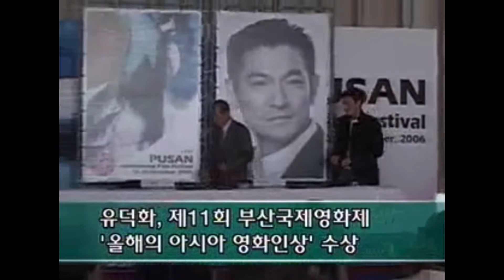劉德華 首次以製片人身分獲頒2006年 釜山影展「亞洲最有貢獻電影人大獎」，與寧浩合作新片《紅毯先生》再次成為2023閉幕電影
【製片人劉德華‧給他們一個機會：欣賞→鼓勵／給予機會→引身而退】

劉德華在2006年獲頒「亞洲最有貢獻電影人獎」暨投資閉幕典影《瘋狂的石頭》之後，2023年他與寧浩導演首次合作的《紅毯先生》，再次成為釜山影展閉幕片。

1996年開始的釜山影展，短短幾年內已經超越東京影展，成為亞洲最重要的影展，其宗旨是鼓勵亞洲年輕導演、非競賽類單元放映韓國和各地的電影。同時也是好萊塢試水溫的影展，盛大且有活力。

攤開2003年起的每一年釜山影展The Asian Filmmaker of the Year 得獎名單，涵蓋了這些年來最重要的亞洲電影人，而且從得獎者的背景脈絡來看，絕大多數以幕後工作為主，劉德華是第一位獲得此獎的「明星」，但他得獎的原因是投資栽培新一代電影人，正是符合了頒獎宗旨improving and developing the Asian film industry and culture。

投資《香港製造》、《去年煙花特別多》、《走火槍》、《給他們一個機會》等，並且持續在2005年啟動「亞洲新星導計畫」，支持港台中國新加坡等六位新導演：Continuing after Teamwork Motion Pictures as Focus Films, he has been involved in film productions of diverse Asian countries. From 2005, he launched the 'Focus First Cut' project which will endeavor and support new filmmakers all across Asia.

（我將釜山影展歷年得獎名單放在最底下）

華仔到釜山影展領獎時說，這次他第一次以製片的身分獲獎。

現場領製片獎是第一次，不過呢，華仔早在1997年就得過「最佳監製獎」了！

而且這個獎還是來自歐洲歷史悠久的重量級藝術片影展盧卡諾影展（Locarno International Film Festival，1946年創立至今）。

當時陳果導演執導的《香港製造》在盧卡諾影展獲得三個大獎，包括歐洲藝術影院聯盟大獎、最受歐洲青年觀眾歡迎電影和評審團特別獎，劉德華更獲評審委員選為「最佳監製」。

導演一直瞞著這項喜訊，直到劇組幫華仔慶生時，才將「最佳監製獎」當成生日禮物送給他，令壽星喜出望外。

「我問佢吔係咪假？佢話獎狀有評審委員簽名，有張藝謀個名，證明係真野。」

97年底的金馬獎，《香港製造》獲得包括劇情片在內的提名，陳果最終榮獲最佳導演和最佳原著劇本獎。

當時華仔正在台灣宣傳國語專輯《愛在刻骨銘心時》，頒獎當晚還趕場到不遠的TICC擔任張宇演唱會當嘉賓，好不忙碌！

華仔在廣播節目也說過，雖然電影未能回收，但他以這部電影為榮。

2006年，韓國媒體問他得獎的心情，

「當然很高興，但我更開心能培養出新一代的人才。」

為何商業電影的主流演員想投資藝術電影呢？

Andy回答：雖不會在藝術電影領域聽到「劉德華」，但我喜歡的電影非常廣泛。電影可以簡單分為好電影和壞電影。我想拍好電影！

他笑言自己看這些新導演的作品，像父親一樣，擔心孩子離家之後可能會搞砸。

劉德華也談到，「亞洲新星導計畫」有三個重點：new subjects, new currents, and new personalities，藉此投資有潛力的新人。

華仔介紹：天幕電影的目標是製作大型電影。Focus 的計畫則是開創另一波新浪潮。香港有很多導演自己也經營電影公司，Focus並非是要跟他們競爭，而是朝著新的方向前進。

去好萊塢發展呢？

Andy：關鍵在於好萊塢需要我是因為他們需要中國人，或他們需要劉德華？

成龍和李連杰之所以能在好萊塢取得成功，並不是因為他們是中國人，而是因為角色需要他們。沒有任何一個好萊塢項目有足夠的吸引力讓我想放棄亞洲市場。

來拍韓國電影？

Andy：我很樂意，但為什麼沒有人問我？

可能大家都覺得你太貴且沒有時間…..

Andy： Oh，拜託，別用這個藉口！ （笑）

那些年，雖然因為官司有中斷過，但到2006年為止，上述這些電影的導演和幕後團隊也非常爭氣。

以金馬獎為例，《香港製造》獲得金馬獎5項提名（包括最佳劇情片），獲得最佳導演和最佳原著劇本獎。《走火槍》獲得３項提名（包括最佳劇情片）。亞洲新星導系列電影中，《人魚朵朵》入圍金馬獎２項提名，並獲得最佳美術設計獎。《瘋狂的石頭》獲得金馬獎５項提名（包括最佳劇情片），寧浩獲得最佳原著劇本獎。

「亞洲新星導」第二期中，《刀見笑》導演烏爾善則獲得了一生只有一次入圍機會的金馬獎「最佳新導演獎」，本片當晚還獲得了最佳造型設計獎（郝藝）。

若列入其他獎項如香港金像獎、金紫荊、香港電影評論學會大獎、華語電影傳媒大獎、華表獎、百花獎，上述電影獲得的提名和得獎就更多了。

但是，老話一句，最初投資電影的時候，劉德華當然不會知道結果是什麼。

什麼都沒有是投資的常態，更可能賠錢。

尤其在上世紀末，他有電影公司的債務，再加上蝕本的紀錄，但他還是願意投資（後來也還是沒有回收成本）。

這是因為他對電影的熱愛，以及想為電影產業盡一份心力的心意，無法以金錢衡量啊！

他更無法通靈預知自己能在遙遠的瑞士得到一個盧卡諾影展「最佳監製獎」，或者釜山影展的「年度亞洲最有貢獻電影人獎」。

不為錢，也很難有利，但他知道必須做。

劉德華執著的投下希望的小石頭，期盼激起迴響的漣漪。

就像一篇關於監製余偉國的文章，談到他和華仔對影壇新人是「善意的提攜，創造生生不息的創新」。

今年橫掃各大獎項的好萊塢電影Everything Everywhere All at Once，片中最為美國觀眾熟知的大牌演員其實不是一眾亞裔演員，而是Jamie Lee Curtis（她也以此片得到奧斯卡最佳女配獎）。

現實一點來看，對好萊塢業界或歐美電影市場來說，Jamie Lee Curtis才是本片真正的大明星。64歲的她去年聖誕節都還有主演的電影上映，其他亞裔演員有名歸有名，卻還是跟主要市場的觀眾（以及票房實力$$$）有一點距離。

就如楊紫瓊形容的，Curtis一家就如好萊塢皇室。

2022年Variety選出史上最偉大的百部電影，《驚魂記》名列第一，封面人物就是她的母親Janet Leigh。

有Curtis壓陣，電影自然多了可看性和話題性。

她當初因為欣賞楊紫瓊而接拍了電影，但她無法預知後來自己能到如此大的迴響，還包括了奧斯卡獎。

因此，去年奧斯卡開獎之前，《華盛頓郵報》一篇評論提到，如果說這部電影「改變」了什麼，就是希望如果日後有哪個怪怪的亞洲屁孩，寫了個奇思妙想的劇本，而這個劇本送到了像Jamie Lee Curtis這種等級的演員手上，不要拒絕，給他們一次機會。

是的，給新人一個機會。

看到華郵那篇評論，讓我想起近20年前的另一篇影評。

對於劉德華和香港影壇來說，在市場低迷時要提供機會，更加艱難、也更有勇氣。

2003年，SARS肆虐香港，當時有一部華仔投資的電影《給他們一個機會》。

有一篇評論很有意思：《給他們一個機會》劉德華的角色與位置

這篇文章介紹了劉德華身為投資人的角色、他對電影的誠意，以及不居功的特質。

摘文放文末。

就如劉德華在接受新加坡英文媒體The Straits Times訪問時談到：

“willing to do whatever he can in his capacity to give rookies a leg-up”

“The Hong Kong movie industry is undergoing a transition right now. Many veteran film people are all leaving, and then there is no grooming for the younger generation of actors and film-makers.

"I can only do so much alone. But I do feel it's important that we do at least a little bit to help."

釜山影展歷年The Asian Filmmaker of the Year得獎名單：

2003年：伊朗導演Mohsen Makhmalbaf
2004年：侯孝賢
2005年：NHK
2006年：劉德華
2007年：楊德昌
2008年：哈薩克電影製片Gulnara SARSENOVA
2009年：印度導演Yash CHOPRA
2010年：蔡明亮
2011年：徐克
2012年：若松孝二 WAKAMATSU Koji
2013年：柬埔寨導演Rithy PANH
2014年：許鞍華
2015年：吉卜力工作室Studio Ghibli
2016年：伊朗導演Abbas KIAROSTAMI
2017年：鈴木清順SUZUKI Seijun
2018年：坂本龍一 Ryuichi Sakamoto
2019年：是枝裕和 Hirokazu Koreeda
2020年：未頒此獎
2021年：韓國導演IM Kwon-taek
2022年：梁朝偉
2023年：周潤發

《給他們一個機會》劉德華的角色與位置

卓男  2003香港電影回顧   2003年

在2003年最黑暗的時候，那恍如世紀般漫長的三個月裡（四月至六月），出現了三部有關年輕人尋找夢想的電影，包括《下一站…天后》、《給他們一個機會》和《六樓后座》。

自1992年劉德華成立天幕起，我們就看到他對電影的野心(沒負面意義），當然還有他對電影的誠意。1997年投資陳果《香港製造》的成功，劉德華的眼光與膽識得到大眾的肯定，同時，也為他塑造了「開明」、「願意給新人機會」的老闆形象，作為天幕成立第十個年頭的出品，《給他們一個機會》則再進一步強化這個形象。

劉德華在《給他們一個機會》的位置與角色是有趣的。他在戲裡出現四次，每次的出現都有著不同的意義，而且涉足的程度也層層遞增。一開場，鏡頭映著出現在電視訪問中的劉德華，他說出了他的夢想：「說到我的理想與夢想，就是希望我的公司可以創造一個好的環境給新人，讓他們在這一行發展。如果你們想得到這個機會，找我，我一定會給你們一個機會。」雖然與接收者（觀眾／希望得到機會的人）之間隔著了電視，但劉德華開門見山的態度清晰可見。第二次，是飾演武指的許志安在電影公司碰到剛開完會的劉德華，隨即開口問他可否給機會一班跳街舞的年輕人，劉笑著答應就匆匆離開辦公室。第三次，許打電話邀請劉前往觀賞小伙子在舞蹈節中的表演，鏡頭映著正在開會的劉，其決策者的形象比我們平時多見的藝人形象更鮮明。第四次，當一班年輕人在文化中心旁邊的空地同心協力地表演街舞，劉親自現身人頭湧湧的人群中，而鏡頭三次轉向他：欣賞著、拍著手、悄然離開；情況一如這位老闆對新人的態度：欣賞→鼓勵／給予機會→引身而退（當新人得到大眾認同時）。

看得出，劉德華在《給》片的位置及角色既重要又超然，一來他的客串貫穿全片（戲中有多達十位只有一場戲的「串星」），二來他對新人的認同與支持比誰都重要。而劉德華在戲中的「角色」，是做回劉德華自己，不像《金雞》（2002）或《金雞2》（2003）裡那樣在扮演「劉德華」。《給》片裡出現的劉德華，幾乎接近日常生活中的他：既是藝人也是老闆，既要表演也要打理公司；但《金雞》及《金雞2》的劉德華，他會去骨場揼骨鬆馳神經，又會從電視機裡爬出來說「今時今日咁嘅服務態度唔得㗎啦」，更會在2046年做我們的特首（當然不排除這個可能啦！）。所以，《給他們一個機會》的主角，究竟是代表「他們」的一班小伙子，還是背後「給他們一個機會」的大人物？值得再思考一下。